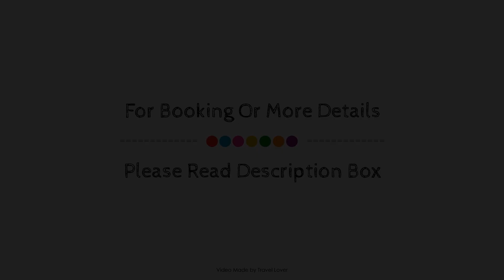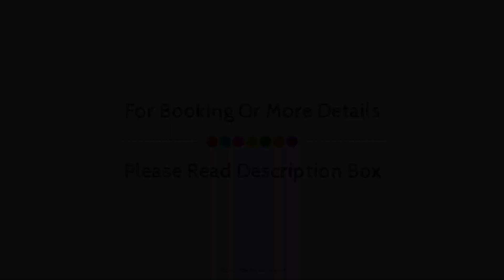Stoke By Nayland Golf & Spa Hotel, United Kingdom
About Property:
Ideally located in the prime touristic area of Leavenheath, Stoke By Nayland Golf & Spa Hotel promises a relaxing and wonderful visit. The hotel offers a wide range of amenities and perks to ensure you have a great time. Take advantage of the hotel's 24-hour room service, daily housekeeping, 24-hour security, gift/souvenir shop, wheelchair accessible. Some of the well-appointed guestrooms feature mirror, sofa, towels, internet access – wireless (complimentary), air conditioning. Recuperate from a full day of sightseeing in the comfort of your room or take advantage of the hotel's recreational facilities, including hiking trails, hot tub, fitness center, sauna, golf course (on site). Convenience and comfort makes Stoke By Nayland Golf & Spa Hotel the perfect choice for your stay in Leavenheath.
Searching For
1. Stoke By Nayland Golf & Spa Hotel
2. Stoke By Nayland Golf & Spa Hotel Virtual Tour
3. Stoke By Nayland Golf & Spa Hotel Rooms
4. Stoke By Nayland Golf & Spa Hotel Amenities
5. Stoke By Nayland Golf & Spa Hotel Videos
6. Stoke By Nayland Golf & Spa Hotel Offers
7. Stoke By Nayland Golf & Spa Hotel Deals
Audio Credit:
Track Title: Reasons To Hope
Artist: Reed Mathis